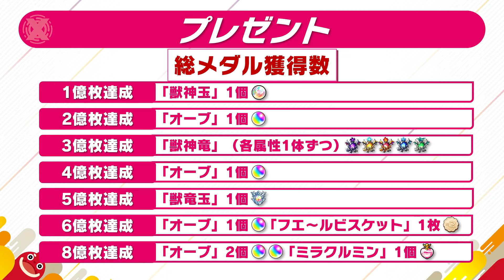【XFLAG PARK 2019】 DAY1 限定降臨！フラッグJr. &エクスドラゴンJr.！大合戦！！全ユーザー対抗バトル【モンスト公式】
「XFLAG PARK 2019」期間限定クエストに挑戦！ 今年は全ユーザーが超軍、激軍の２チームに分かれメダルで大合戦！！ 超軍を率いるのはHIKAKIN！そして激軍を率いるのはマックスむらい！ 両軍には多数の援軍が参戦予定！さぁ君はどちらのチームに参加する！？

【出演者】
超軍:
HIKAKIN/JOY/タイガー桜井/よきゅーん
激軍:
マックスむらい/ナウ・ピロ/しろ/えなこ
援軍:
ぺんぺん/宮坊/ぎこちゃん/ターザン馬場園/ありすぅ/ゆんみ/さなぱっちょ/ぱなえ
MC :
テルーマン/りえっくす/小西克幸

2人の知恵と勇気を賭けた熱きタッグバトルエンターテインメント！

★スマイルポンチ
XFLAG所属の“アドレナリン全開！エンターテイナー“「スマイルポンチ」の公式YouTubeチャンネル。
「スマイルポンチ」の活動の記録や、さまざまな企画の動画をアップしていくチャンネルです♪